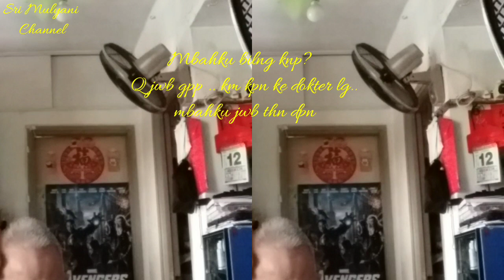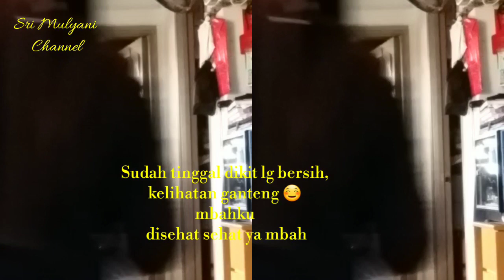tkw potong rambut majikan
Assalamu'alaikum Warahmatullahi Wabarakatuhh.

Saya Tkw Hong Kong yg hrs berjuang demi masa dpn.
Dan bkrja mnjga lansia mmng hrs extra sabarr..
Apapun Klo dikerjain dngn ikhlas Insya Allah hasilnyapun memuaskn bgtu juga kita seberat apapun pkrjaan Kita klo kita ikhlas akn ringan..
Semngat trs bkrja dan berdoa semoga semua diberi klncaran kesehatn..Aamiin
Mbah disehat sehat ya Aamiin💖💖